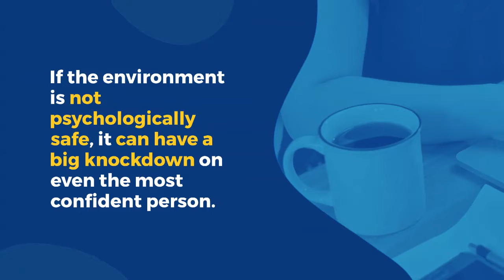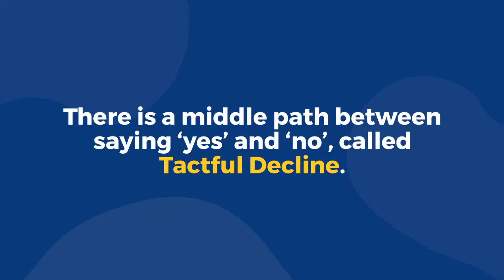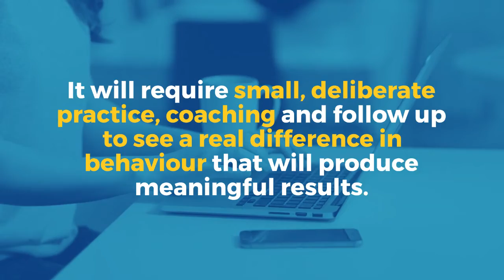Getting Your Employees to Optimal Performance, One Step At A Time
Employees feeling stressed from the continuing pandemic? This short video will give tips on how to rebuild your employees' self-confidence for optimal performance with tactful strategies.